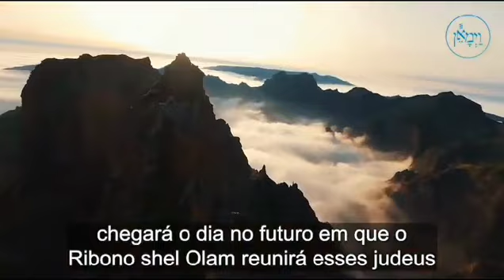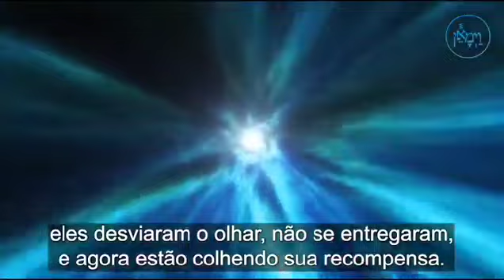Tornando-se um VIP - Rabino Daniel Glatstein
Don't miss out on the opportunity to learn and grow with Rabbi Daniel Glatstein!

Become a member and support Rabbi Glatstein's channel (Machon Maggid Harakiah). We have no ads/commercials at all in order to provide the holiest and purest option.
Friends of MMH $3.99/month, Supporters of MMH $9.99/month, Pillars of MMH $24.99/month, Patron of MMH $49.99/month, Silver of MMH $99.99/month, or Gold of MMH $249.99.

Here is the link to join Rabbi Glatstein's Shiurim WhatsApp Chat. Enjoy!

The Gemara relates that Rabbi Yehuda HaNasi said: The fact that I am more incisive than my colleagues is due to the fact that I saw Rabbi Meir from behind, i.e., I sat behind him when I was his student. Had I seen him from the front, I would be even more incisive, as it is written: “And your eyes shall see your teacher” (Isaiah 30:20). Seeing the face of one’s teacher increases one’s understanding and sharpens one’s mind.
Eruvin 13b